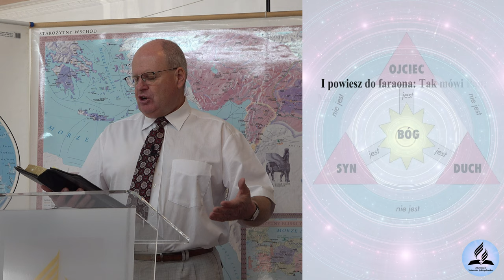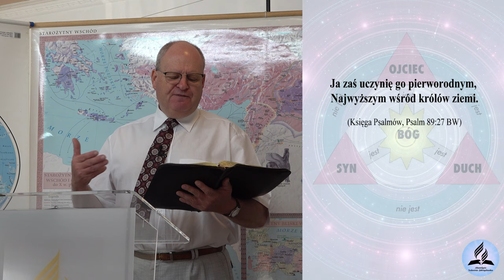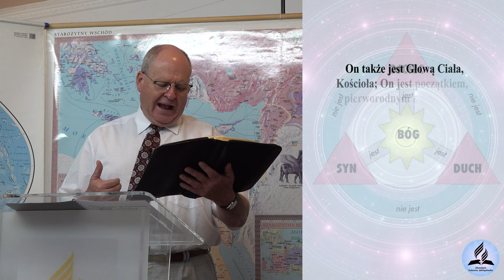"PIERWORODNY" w kontekście Bóstwa Chrystusa. Co to znaczy "PIERWORODNY"? - Wiesław Szkopiński (4)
"PIERWORODNY" w kontekście Bóstwa Chrystusa - Wiesław Szkopiński
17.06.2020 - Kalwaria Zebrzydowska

* Co to znaczy "PIERWORODNY"?
* Czy "PIERWORODNY" to zawsze "PIERWORODNY"?
* Jak właściwie rozumieć określenie "PIERWORODNY"?

👉 Odwiedź i zaobserwuj 👍  nasz profil na Instagramie:
adwentysci.kalwaria

Dom Modlitwy
ul. Wojska Polskiego 6
34-130 Kalwaria Zebrzydowska.

Dane do wpłat:
34-130 Kalwaria Zebrzydowska
Bank: Nest Bank SA
nr konta: 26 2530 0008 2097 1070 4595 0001
tytuł przelewu: Misja w Internecie

DZIĘKUJEMY WSZYSTKIM DARCZYŃCĄ.
W najbliższym czasie będzie opublikowana lista i będzie informacja na co darowizny zostały przeznaczone.